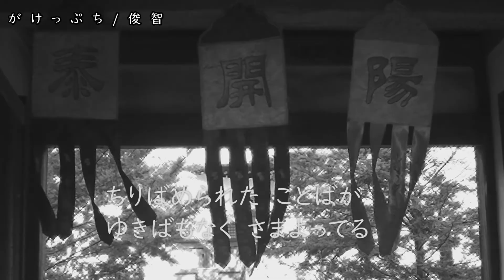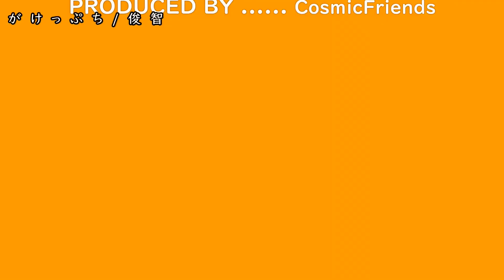がけっぷち / 俊智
ストーリー
人生のがけっぷちの男二人が出遭ったとき、
初対面であるが、必然的に決闘が始まった。
それぞれのやるせない想いを吐き出すかのように攻撃を繰り出し合う。
それは自分自身との闘いでもあった。。。

「がけっぷち」
作詞・作曲・編曲 俊智 (Schun-Chee)

ネイチャーシンガーソングライター俊智。
心と身体と魂が元気になれる音楽をお届けしようと奮闘中。